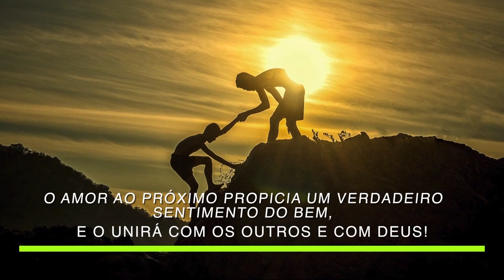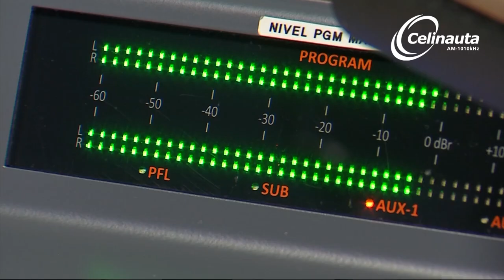Vida + Leve: Auriculoterapia Sistêmica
No programa Vida + Leve o assunto é: Auriculoterapia Sistêmica, com participação da enfermeira e idealizadora do método, Grazzi Romani.